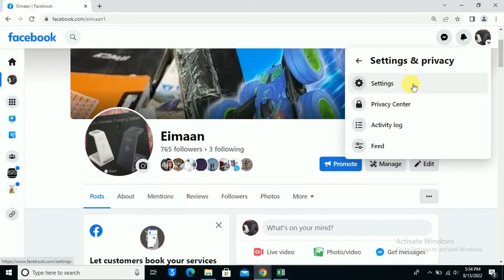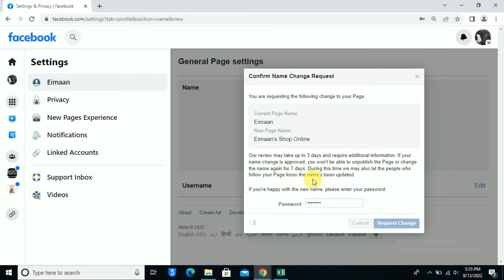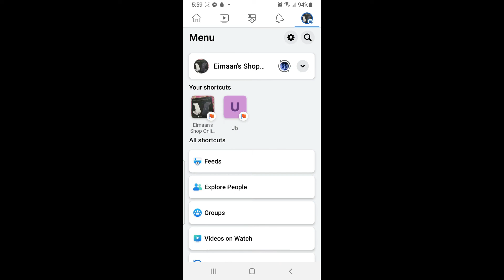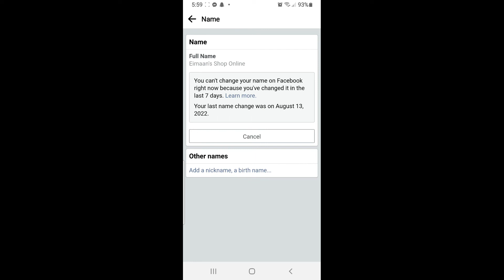How to Change Your Face Book Page Name | Facebook Page Ka Name Kaisy Change Karein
In this video we have discussed that How to change fb page name or change facebook page name from a Laptop/PC and through Mobile

Topics Covered

1. fb page name change kaise kare
2. How to change facebook page name on android
3. how to change facebook page name in 2022
4. how to change facebook page name in urdu/hindi

🤞🏻KEEP SUPPORTING

THANKS